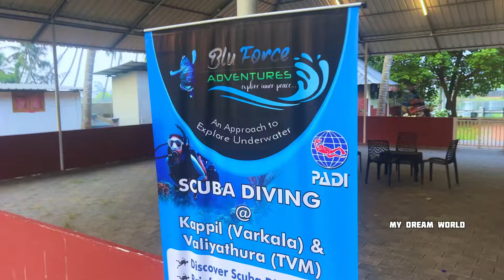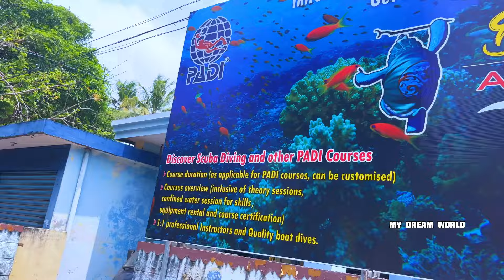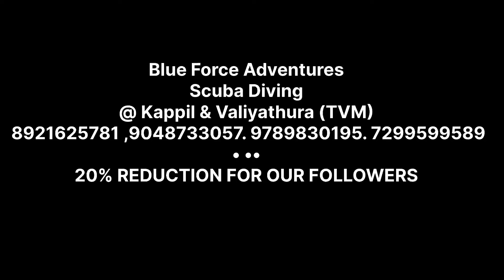Scuba diving കടലിന്റെ അടിത്തട്ടില്ലേ മനോഹരമായ കാഴ്ച്ചകൾ കണ്ടിട്ടുണ്ടോ?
Blue Force Adventures
Scuba Diving
@ Kappil & Valiyathura (TVM)
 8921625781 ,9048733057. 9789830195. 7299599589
20% REDUCTION FOR OUR FOLLOWERS